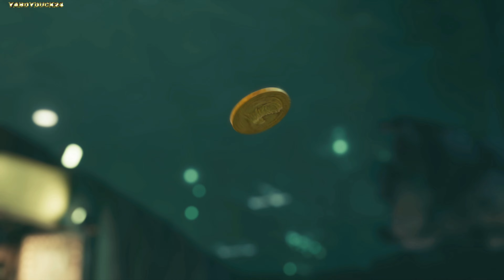Final Fantasy VII Remake (PS5) Part 15 Battle Arena!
0:00